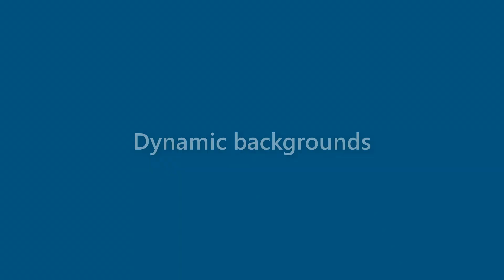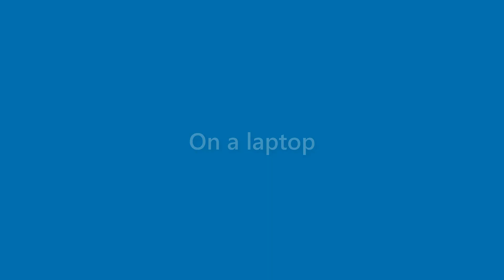Dave Norris - appearance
Name Look - Dave Norris - appearance. In this video we present "Dave Norris" name look and feel in various scenarios.
This video will cover:
How does "Dave Norris" look as a personal letterhead?
How does "Dave Norris" look on a business card?
How does "Dave Norris" look on a computer/laptop screen?
How does "Dave Norris" look with different background colors?
How does "Dave Norris" look with various fonts?